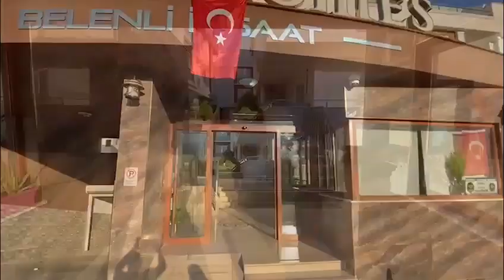£160k GBP 3 bedroom New building + Pool + fully furnished in Antalya Turkey 🇹🇷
Email for information pack ✅ & more information on property or villa or hijrah or farms for sale in Antalya Turkey 🇹🇷ℹ️ and join our Telegram groups ✅🏅